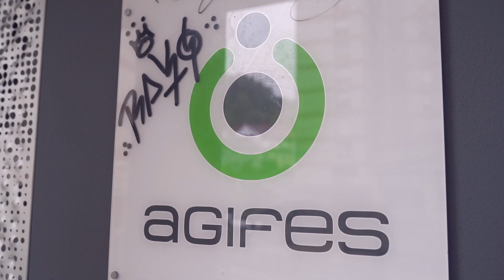🦸‍♀️ 🦸‍♂️ Ramón, guardián de la SALUD MENTAL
Al hijo de Ramón le diagnosticaron un problema de salud mental con 18 años: “Los primeros años fueron como una bomba, nos sentíamos totalmente desbordados.” Tras un largo proceso y gracias a los grupos de apoyo de Agifes, aprendieron a afrontar el problema, a relacionarse y comunicarse con Iker de otra manera, lo que les permitió mejorar notablemente la convivencia.

Agifeseko senide taldeetan parte hartzea erabaki zuten Ramonek eta bere emazteak. Hala, semearen diagnostikoa hurbilagotik ezagutu eta arazoari aurre egiten ikasi zuten. Egun, bizi-kalitate nabarmen hobea dute eta lasai bizi direla aitortu du Ramonek.